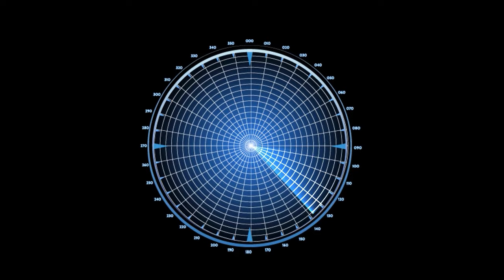Fighting With TAM IRON MAN Tank! - Cartoons About Tanks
Welcome to the channelTankAnimations, join me in discovering the power of tanks everywhere, helping you know the power index and differences in each tank type.